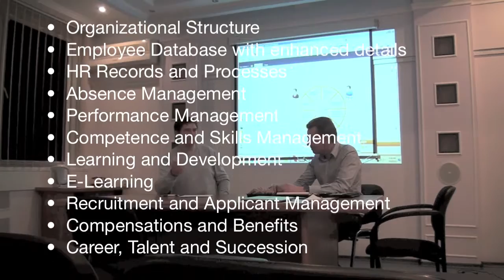Lanteria & Silverside: HR solutions on SharePoint platform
The distinctive feature of EffectiveStaff is establishing a collaborative environment for HR department, line managers and employees in a company. The EffectiveStaff has the unique features for all the company members that help them to work as a solid team, increase performance and efficiently achieve the company goals.

Imagine a collaborative HR solution in your company with a central storage of all HR data and processes, entry points for managers and employees, flexible workflows and email notifications.

Imagine a complete system for HRM, Compensations, Recruiting, Performance, Competence and Learning Management for all employees and locations, providing HR specialists with the total control and full analytical reporting.

Imagine your organization having the high-performing employees with full vision of individual objectives totally aligned with department and company goals and performance indicators.

The EffectiveStaff SharePoint HR system delivered by Lanteria will help you to achieve this target with easy and smooth implementation process.

The EffectiveStaff is the only SharePoint HR solution that includes all the features for the entire Human Capital Management:

    * Organizational Structure
    * Employee Database with enhanced details
    * HR Records and Processes
    * Absence Management
    * Performance Management
    * Competence and Skills Management
    * Learning and Development
    * E-Learning
    * Recruitment and Applicant Management
    * Compensations and Benefits
    * Career, Talent and Succession